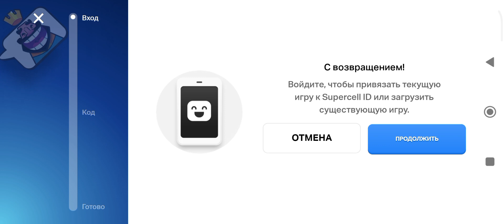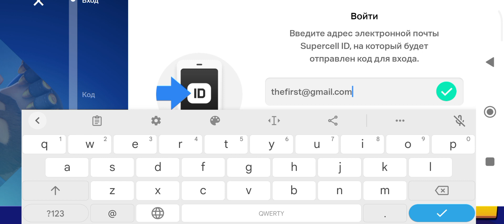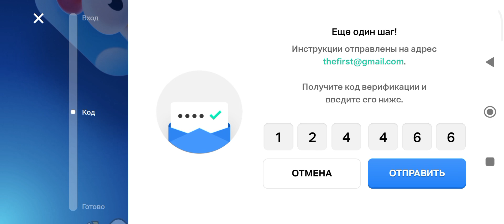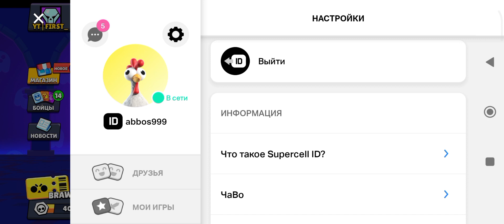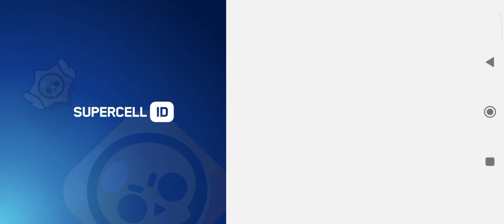BRAWL STARS IKKINCHI AKAUND OCHISH UZBEKCHA